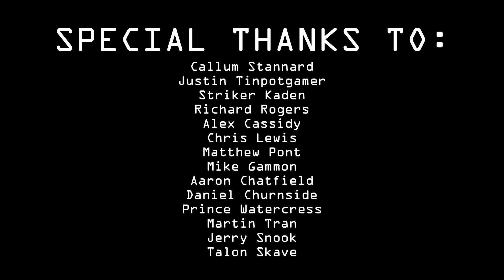100cc Star Cup - Super Mario Kart Longplay Part 6/11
It's Multipart Longplay time once again my friends, and this week we take on the sixth part of our eleven part adventure!

We stay at 100cc, as it's time to take on the Star Cup with Toad!

Enjoy my friends and I'll see you all soon!